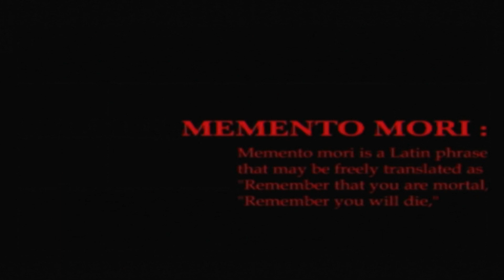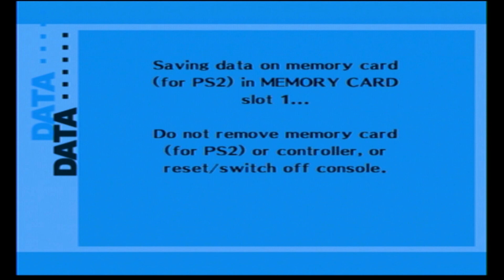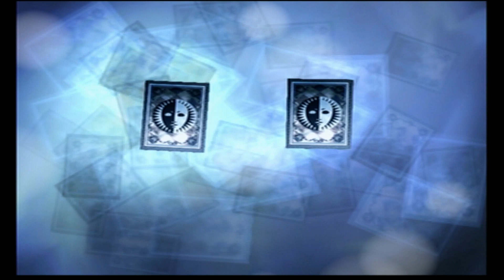persona 3 fes part 14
new villains